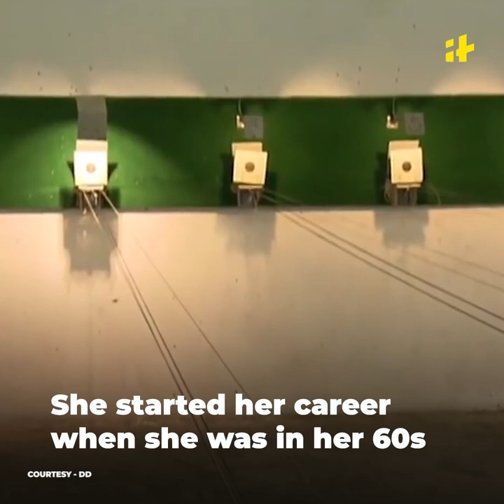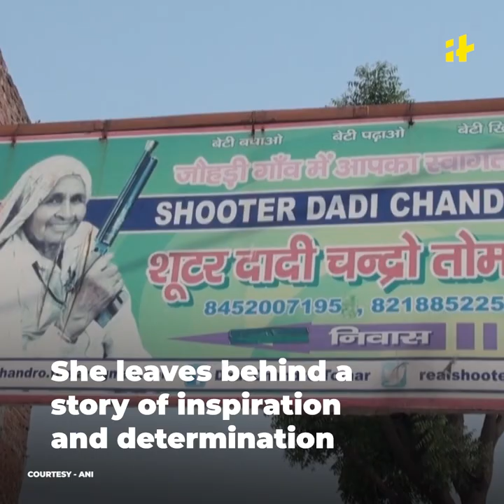Shooter Dadi: Chandro Tomar - India’s Favorite Dadi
Meet ‘Shooter Dadi’ Chandro Tomar. She recently passed away after testing positive for COVID-19 just a few days ago. Chandro Tomar's story is an inspiration for millions of people and it tells us that talent has no age, no gender, and no time.